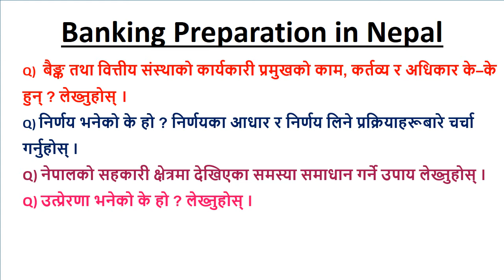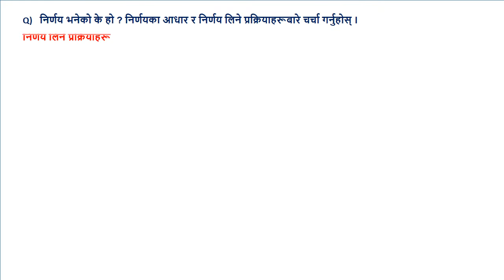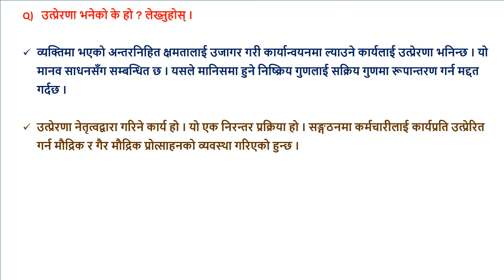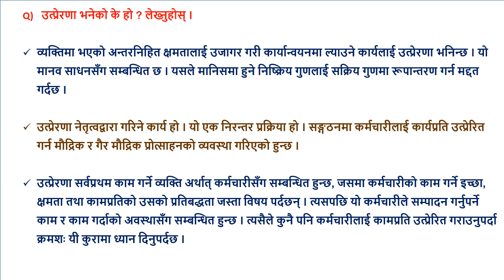निर्णय भनेको के होउत्प्रेरणा भनेको के होसहकारी क्षेत्रमा देखिएका समस्या समाधान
Q)  बैङ्क तथा वित्तीय संस्थाको कार्यकारी प्रमुखको काम, कर्तव्य र अधिकार के–के हुन् ? लेख्नुहोस् ।
Q) निर्णय भनेको के हो ? निर्णयका आधार र निर्णय लिने प्रक्रियाहरूबारे चर्चा गर्नुहोस् ।
Q) नेपालको सहकारी क्षेत्रमा देखिएका समस्या समाधान गर्ने उपाय लेख्नुहोस् ।
Q) उत्प्रेरणा भनेको के हो ? लेख्नुहोस् ।